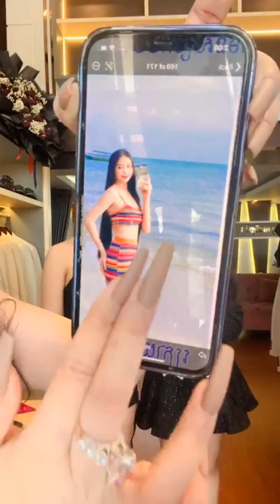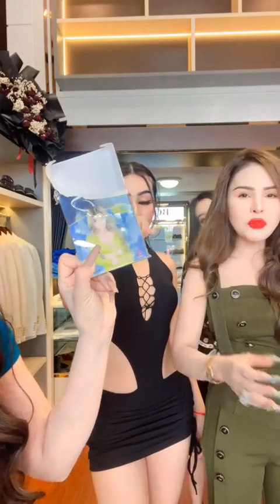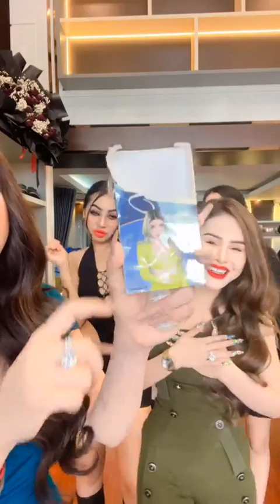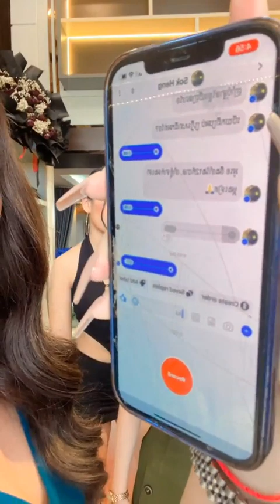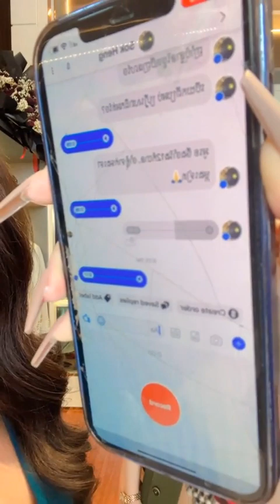Live ហ្វារីណា ចង់ដណ្តើមតំណែងតួរឯក ល្អហួស 😂